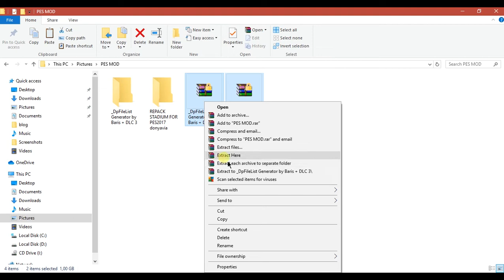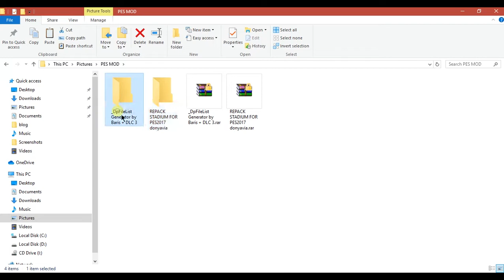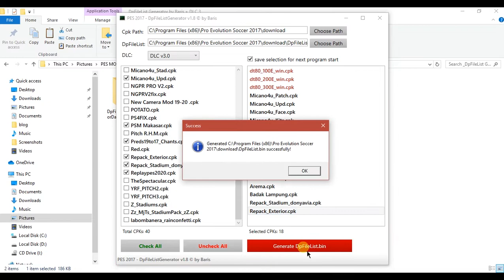PES 2017 HD Stadiumpack For All Patch | TUTORIAL PES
Kali ini saya share pes 2017 hd stadiumpack by DonyAvia untuk semua patch pes 2017. Stadiumpack hd Pes 2017 for all patch Pes 2017.

Credit: DonyAvia and all moder pes 2017

________________________LINK DOWNLOAD_______________________